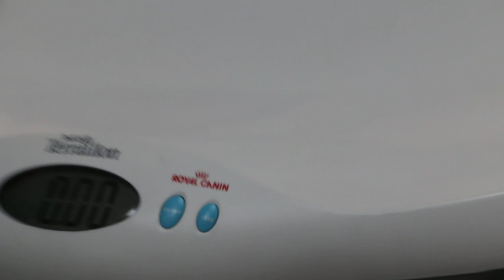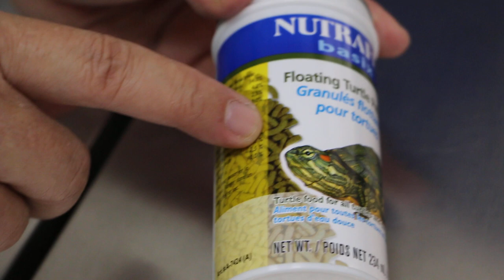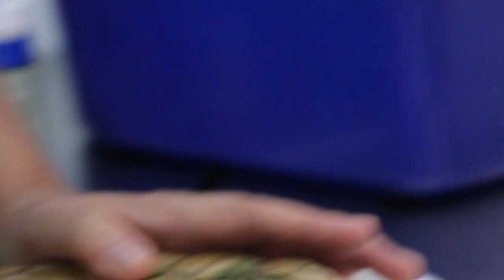A 20-year-old red-eared slider passes cloudy discharge, not eating for 1 month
9 April 2018.
A 20-year-old red-eared slider, drooling and salivating, has a sunken shell and cloudy white discharge from the vent. Also frothing. In-patient treatment. Fed pellets.

The X-ray show lung congestion in the left side, accounting for the gasping sounds heard and the frothy saliva seen. The slider is fed medication for lung congestion and possible infection and critical care of 40 ml by mouth daily.

This video educates owners to bring in their sick slider much earlier than wait for over one month of not eating before seeking veterinary care.